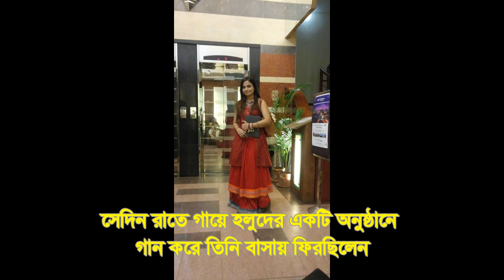পুলিশের হয়রানির শিকার সেই মেয়েটির পরিচয় অবশেষে জানা গেলো!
Thanks,
Taimur Hassan Shuvo